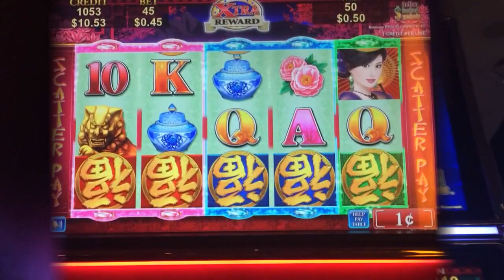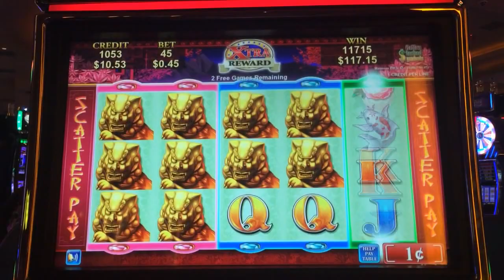WEALTH of the ORIENT ~ Slot Machine videos ~ Big Wins!